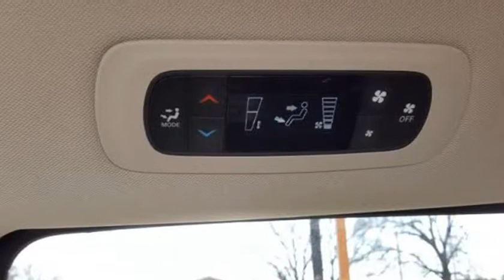2017 Chrysler Pacifica Touring FWD (memphis, Tennessee)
JOE HILL'S AUTORAMA
3498 JACKSON AVE
memphis